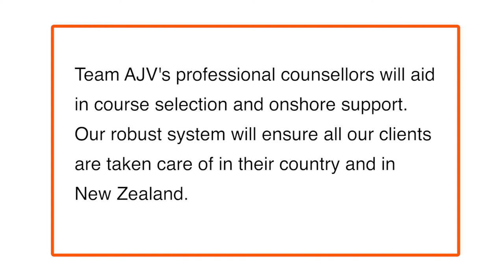Post study options in New Zealand.